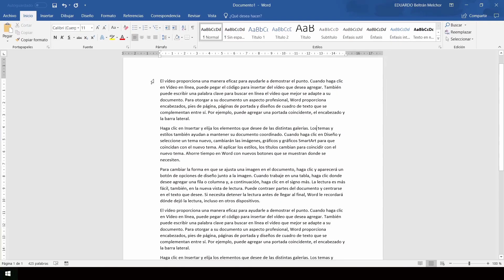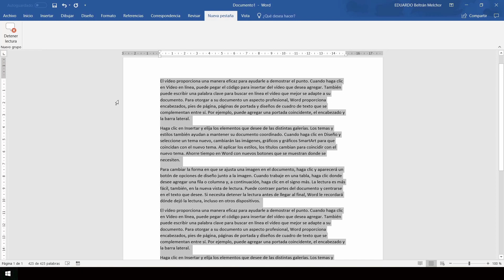CURSO DE WORD 2019 DESDE CERO - 19 COMO HACER QUE WORD 2019 LEA TEXTOS EN VOZ ALTA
En el video de hoy del curso de Word 2018 desde cero, te explicamos como hacer que Word lea textos en voz alta.